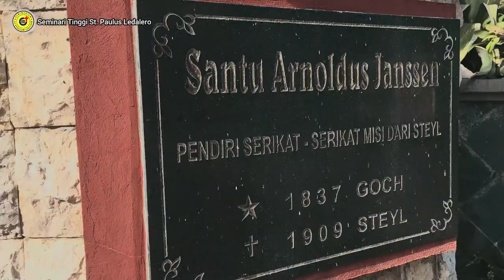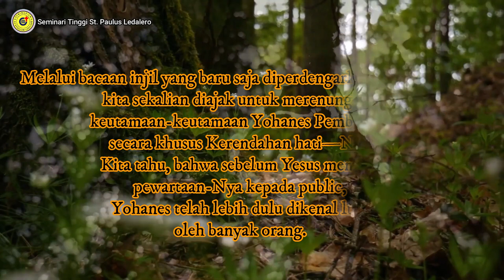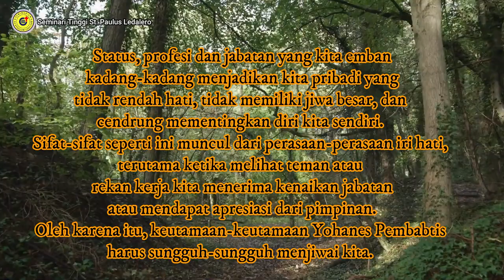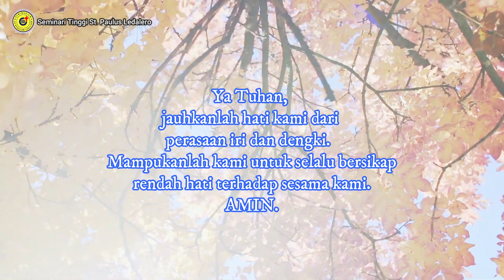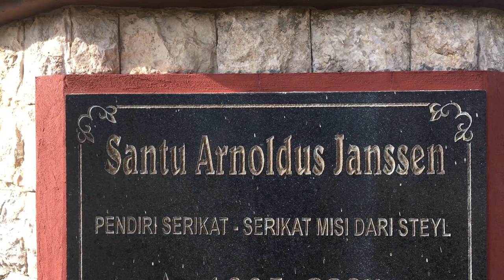KERENDAHAN HATI YOHANES PEMBABTIS - (Sabtu, 08 Januari 2022) Renungan Harian Frater Ledalero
Renungan: Fr. Dami Hale, SVD